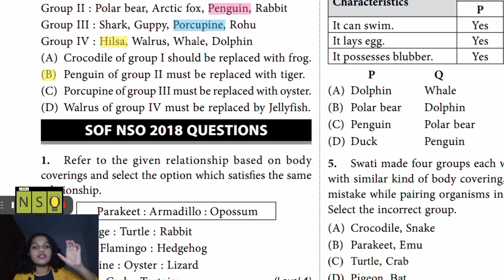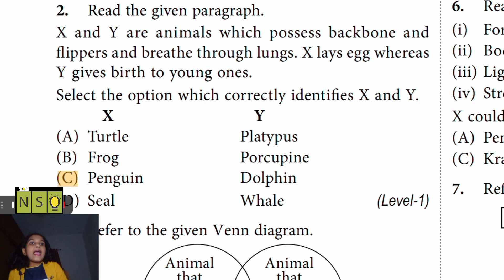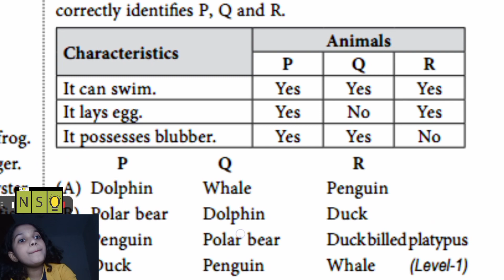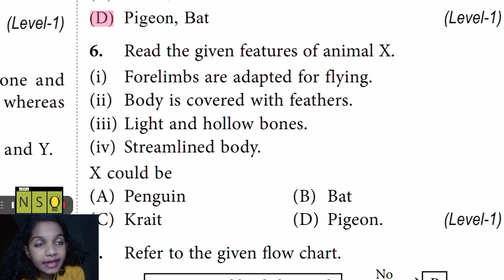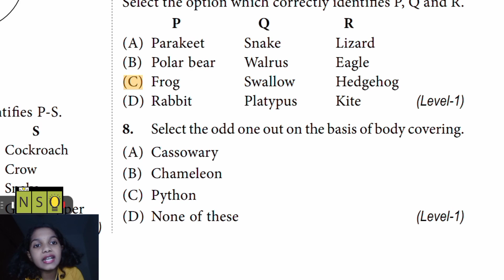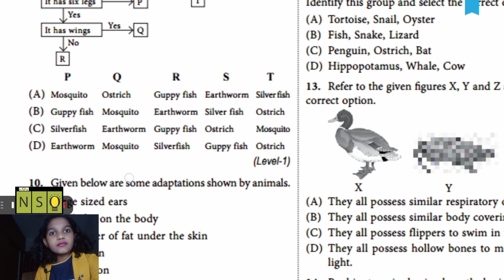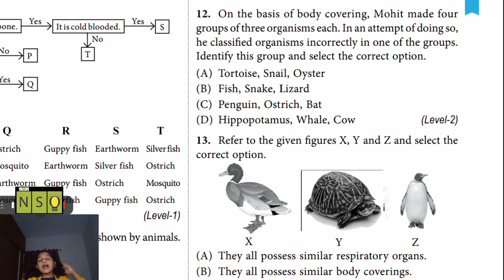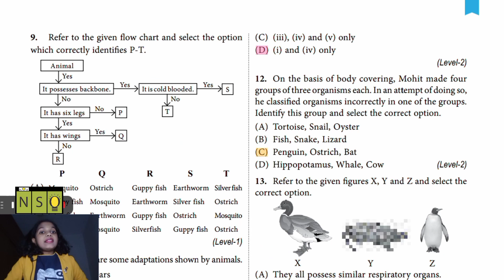NSO Class 5 Animals 2018 paper | class 5 science animals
Dears friends,
   This video is on National science Olympiad class 5 Animals chapter. This video contains practice paper of class 5 Animals chapter, the 1St chapter of class 5 science. For more such videos please click the playlist link given below.
NSO class 5 Animals chapter practice paper | Class 5 Animals
Class 5 science Animals
Nso class 5 Animals
Nso class 5 Animals 2022
national science olympiad
nso
nso class 5
nso class 5 2020
nso class 5 answer key
nso class 5 chapter 1
nso class 5 preparation
nso class 5 previous year papers
nso class 5th
nso exam
nso for class 5
nso olympiad
nso olympiad class 5
nso preparation class 5
nso science olympiad
nso science olympiad 2021
nso science olympiad class 5
olympiad preparation
science olympiad foundation
sof nso